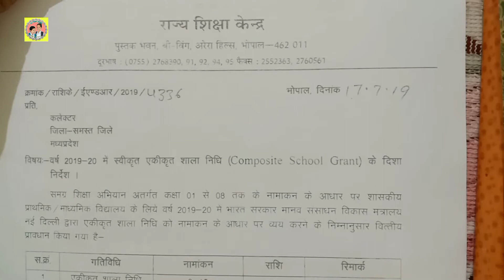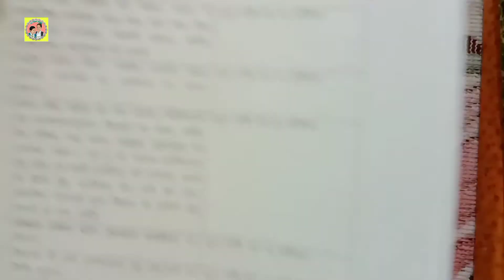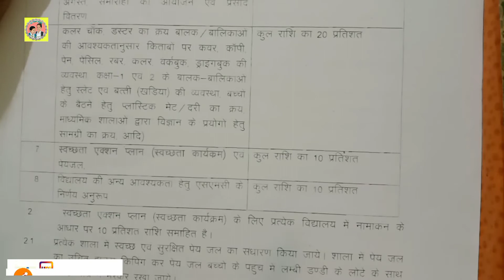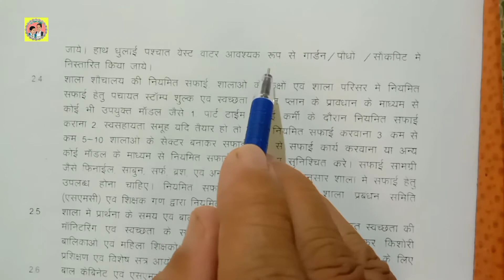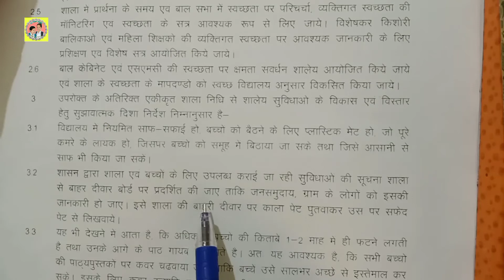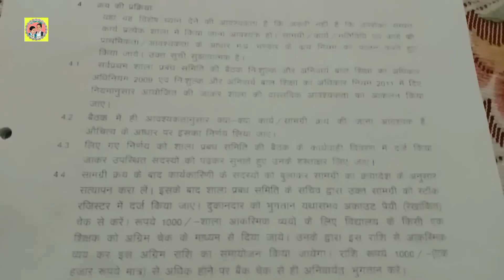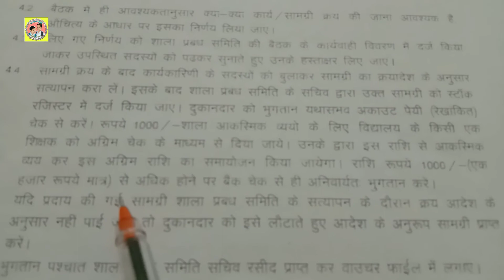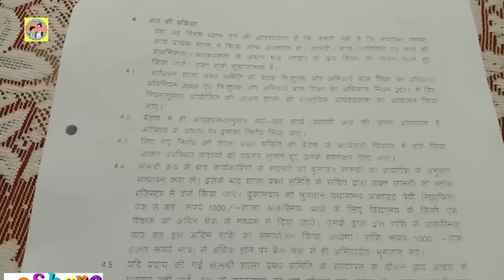सरकारी स्कूलों में क्रय प्रक्रिया एवं लेखाPurchasing Process and Account Maintenance in Govt Schools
Title of the video -सरकारी स्कूलों में क्रय प्रक्रिया एवं लेखा संधारण Purchasing Process and Account Maintenance in Govt. Schools

About this vedio - इस वीडियो में शासकीय विद्यालयों में क्रय प्रक्रिया तथा लेखा संधारण के संदर्भ में राज्य शिक्षा केंद्र के निर्देशों की जानकारी दी गई है In this video, the instructions of the State Education Center have been given regarding the purchase process and account maintenance in government schools.

Social Media -

1. Facebook